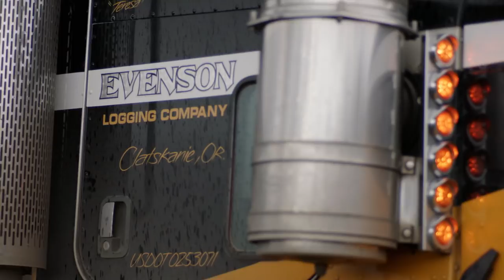America: Promised Land - Scandinavian Loggers in Oregon (Bonus) | History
Forestry worker Bryan Penttila expalins how the past and present are linked for Scandinavian Americans working in logging and why the woods are still the world's best office in this bonus scene from "America: Promised Land".

America: Promised Land
Season 1
Episode 2

"America: Promised Land" chronicles the massive immigration patterns of ethnic groups to the United States, anchored by interviews with descendants of ancestors and geographical imagery that showcases the history of how America was populated.